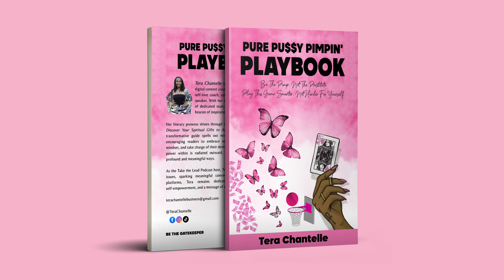How To Operate With The Alpha Consciousness Instead Of The Monkey Mind | Mindset Hack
The Playbook

Self-Love Manual available now